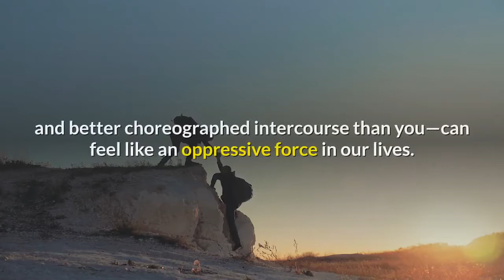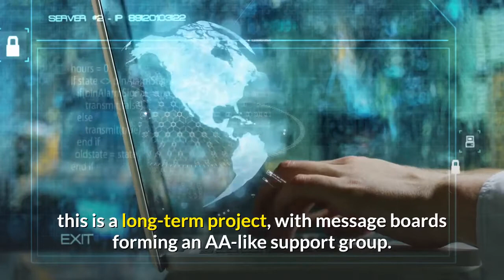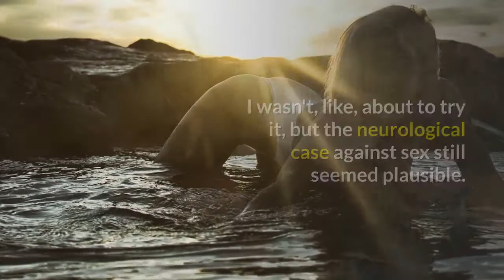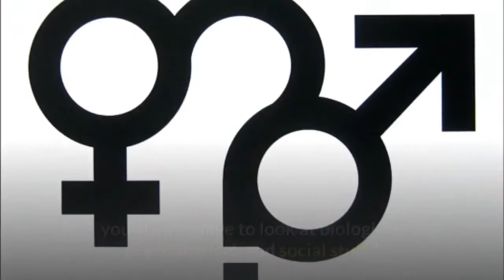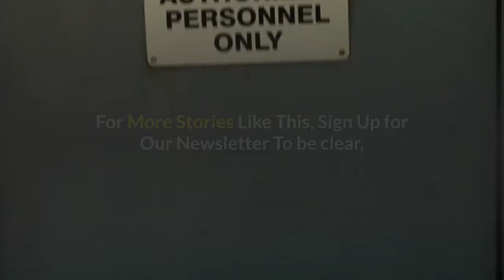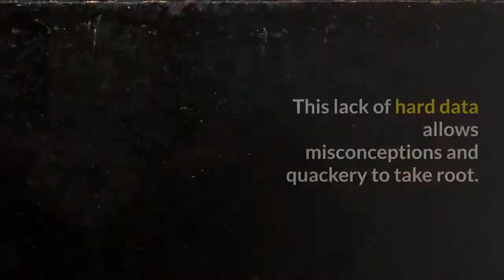What Swearing off Sex Does to Your Brain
Some people claim abstaining from orgasm can enhance
productivity, creativity, and peace of mind.
That said, any physical benefits from celibacy are likely to be short-lived. "There's really no hard evidence in support of the notion that abstaining from sexual activity or from ejaculation has any demonstrative benefits," Wise says. "On the other hand, there's evidence that having fairly frequent ejaculations has health benefits in terms of lower levels of prostate cancer. In general, there's a lot of evidence that engaging in regular sexual behavior is physically and emotionally helpful for both men and women, as long as we're not getting diseases or doing stupid things."
What about the message board belief that not ejaculating allows men to build up more testosterone? "There's an old study that shows testosterone levels increase if men abstain for [more than] seven days, but there hasn't been any continued evidence of that." (The study Wise refers to, conducted by researchers at Zhejiang University in 2002, found that testosterone spiked after seven days of abstinence but went back to normal fluctuations after that.) In other words, the relationship between testosterone and orgasm isn't quite as simple as people think; testosterone isn't something that just increases until it spills out during orgasm. Dr. Wise says the perception is "that people who have lower testosterone have less sex, in particular men. But there's also evidence that engaging in sexual behavior increases testosterone levels. It's not that low T causes people not to have sex; not having sex may actually inhibit testosterone."
For More Stories Like This, Sign Up for Our Newsletter
To be clear, it's not that abstinence is actively bad for you. It's just that it prevents you from getting all the health benefits that can come from sex. "A lot of the benefits of sex are not just about sex," Wise says. "It's about having connection with another human being. Even masturbation is a pleasurable activity. Orgasm is fantastic for your brain. A lot of different regions are activated, which means they're getting a lot of blood flow. It's kind of a workout for your brain."